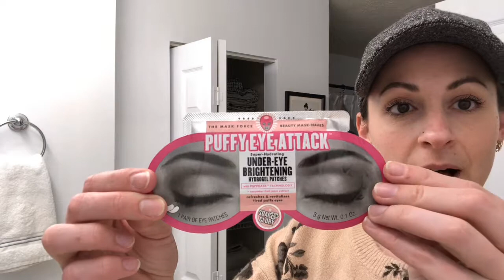Review: Soap & Glory Puffy Eye Attack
What I used:
Soap & Glory Puffy Eye Attack Super-Hydrating Under-Eye Brightening Hydrogel Patches
Bliss Mighty Marshmallow Brightening Mask
Aveda Botanical Kinetics Exfoliant
e.l.f. Antioxidant Booster Drops
First Aid Beauty Ultra Repair Cream
Mario Badescu Hyaluronic Eye Cream